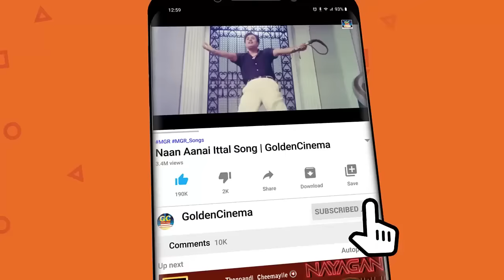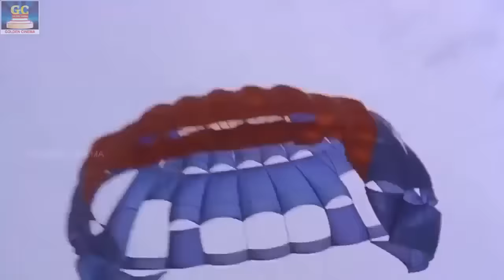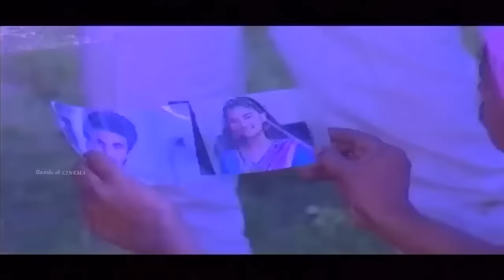இசைஅரசன் இளையராஜா மறக்க முடியாத பாடல்கள் | Ilayaraja Melody Songs | Ilayaraja Hits.